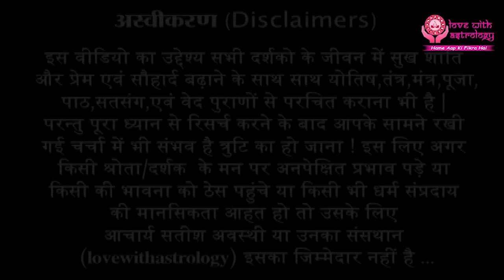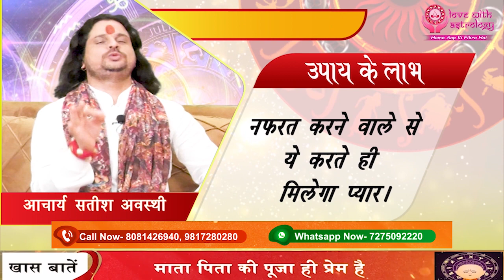होंठ का फटना संकेत है रिश्तो से दूर जाना❣️Love With Astrology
हर किसी के जीवन में कोई न कोई खास होता है लेकिन उन्हें खोने का डर हमेशा दिल और दिमाग में रहता है लेकिन यह एहसास तब जोर देता है जब आप अपने साथी की रुचि को खोने लगते हैं। वह आपको नज़रअंदाज़ करने लगा या आप में दिलचस्पी नहीं दिखाने लगा। वह एहसास आपके दिल और आत्मा को तोड़ सकता है। उसके लिए आचार्य सतीश अवस्थी प्रेम की हर समस्या का समाधान बताते हैं। और जब रिश्तों की बात आती है, तो हर किसी के जीवन में एक या दो बार कोई समस्या होती है। लेकिन ऐसा कुछ नहीं है जिसे आपको अनदेखा करना चाहिए। अपने प्रेमी, पति, या साथी को वापस पाने की कोशिश करें और केमिस्ट्री को फिर से बढ़ाएँ।

|| About Guruji ||